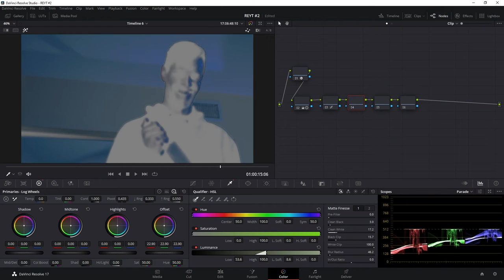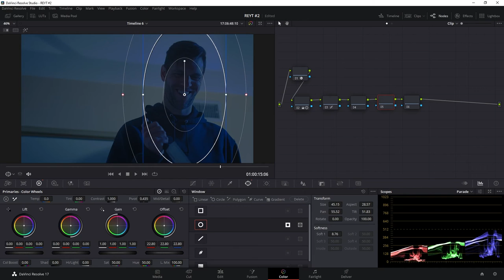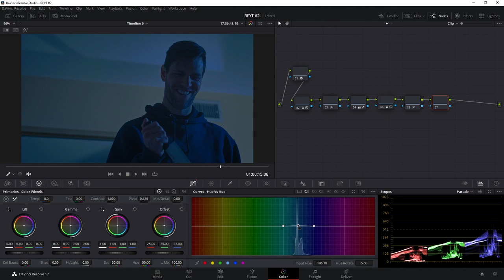Color: Moonlight Murderer / DAVINCI RESOLVE 17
Color Grading Process
Ryo Endo is a director/cinematographer who was born&raised in Japan and is now based in LA.
遠藤凌。監督/撮影監督。日本生まれ。LAを拠点に活動中。